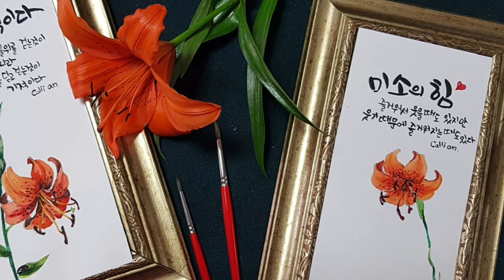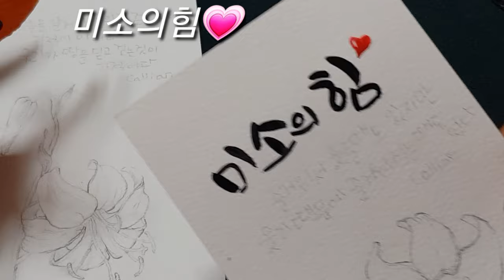[캘리안의 수채 캘리엽서]'미소의힘' 하늘나리(Star lily)꽃그리기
나리꽃그리기1편

'하늘나리'(Star lily) 백합과
꽃말은 '잘 길들여지지 않음,
변치않은 즐거움'

땅을 보면 ...땅나리
하늘을 보니... '하늘나리'
자생나리 중 용모가 가장 단정한 아씨, 색깔, 모습, 자신감... 위풍당당하다.

꽃이 별모양으로 큰 편이고 곧게 올라와 정원이나 꽃꽂이용으로 외모를 잘 갖췄다.

고산성식물..여름에 바람 잘 통하는 시원한 곳에 심어야 한다.
씨앗을 뿌리면 3년뒤 꽃이 핀다.

마당 한귀퉁이 그늘진 꽃에 너무나도 예쁘게 자태를 뽐내고있는 하늘나리꽃을 캘리그라피 문구를 쓰고 그려 넣어보았어요.🌿

머메이드지
신한수채물감
화홍 수채붓3호,4호

캘리그라피